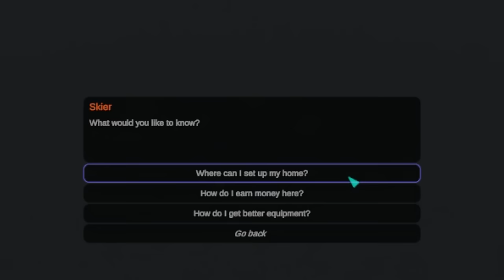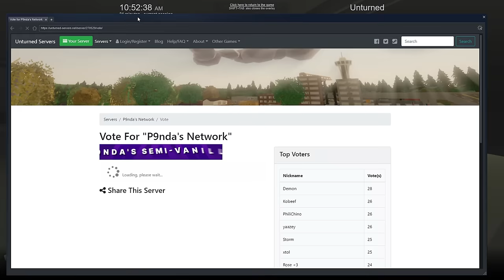FROM 0 TO 10,000,000 WITH 0 DEATHS! (Unturnov Mod)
P9nda's Unturnov:
[EU] IP: 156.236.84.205​ ​ ─ ​ ​Port: 27045​
[NA] IP: 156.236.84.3​ ​ ─ ​ ​Port: 27015